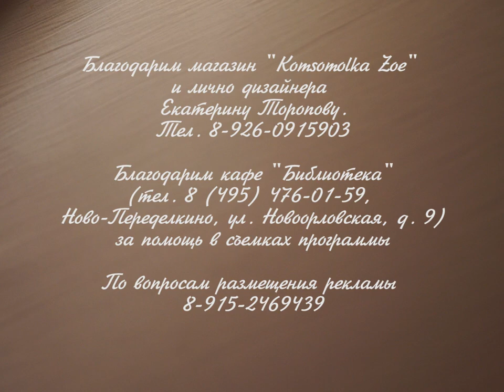О счастье, Путине, Царе и работе.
Почему я занялся политикой? Ответил телеканалу Семья.
Съемка в марте 2017 года.

Присоединяйтесь!